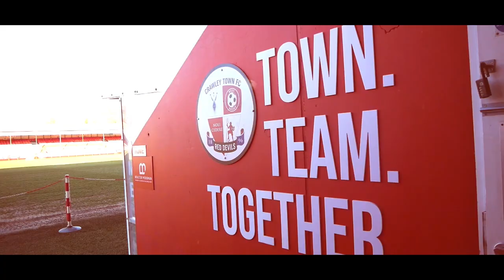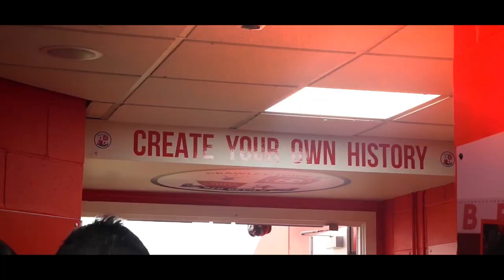2020/21 SEASON REVIEW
Reds videographer Charlie Palethorpe brilliantly puts together the best bits from Crawley's season in this montage.